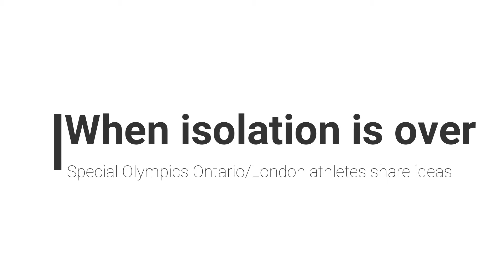When this is over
Special Olympics Ontario/London athletes share what they are looking forward to doing when isolation ends.